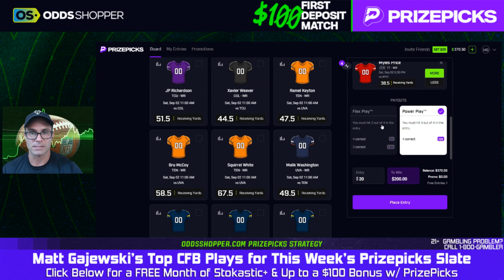CFB PrizePicks Week 1 (Saturday 9/2/23) | College Football Betting Predictions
Week 1 college football picks and predictions for PrizePicks today. Check out Matt Gajewski's best CFB PrizePicks for Week 1 of the NCAAF season.